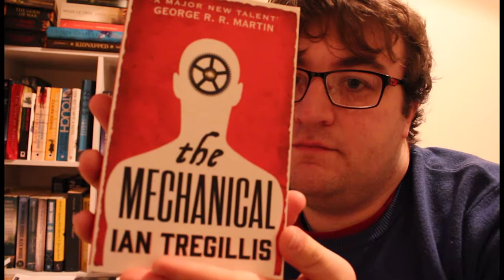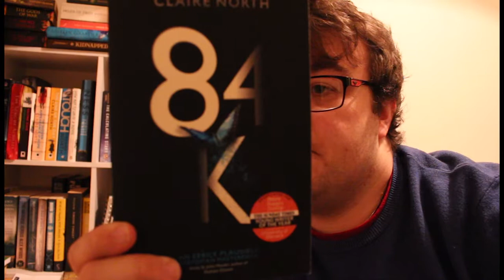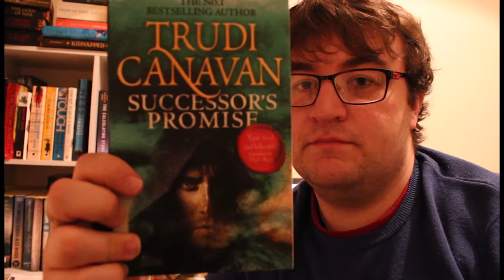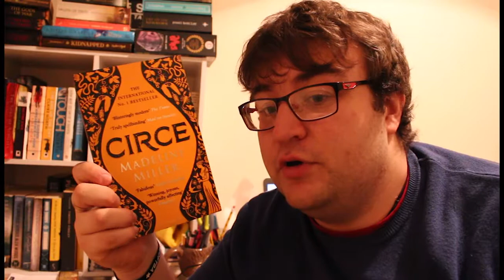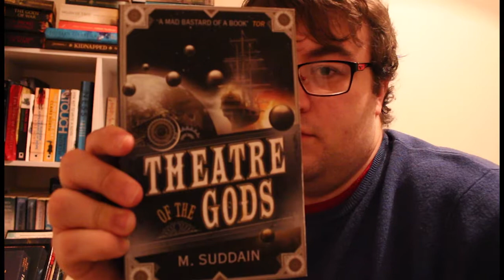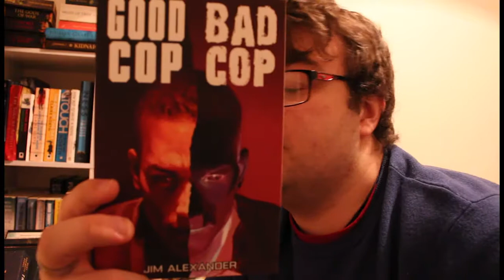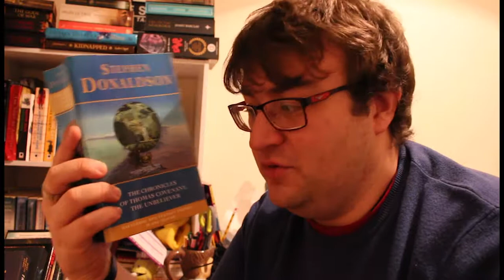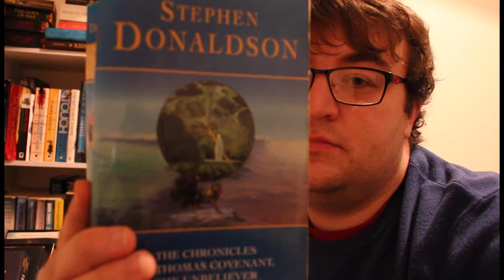To-Read Shelf 2019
A rundown of my current To-Read Shelf lineup...